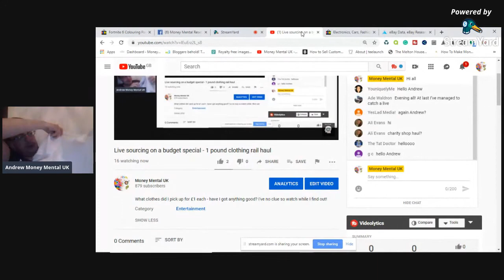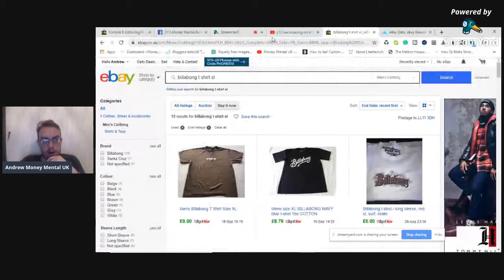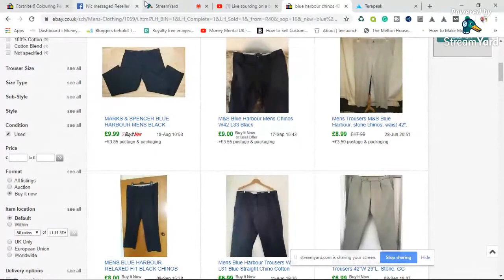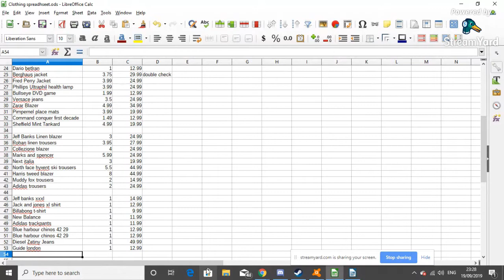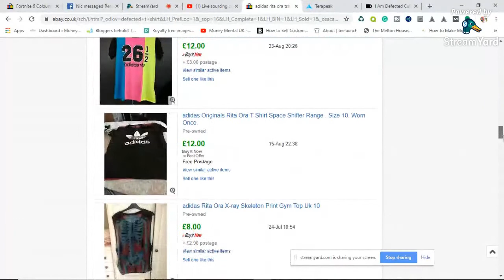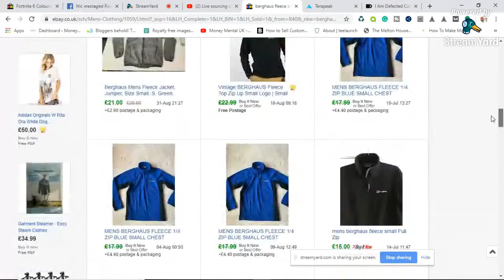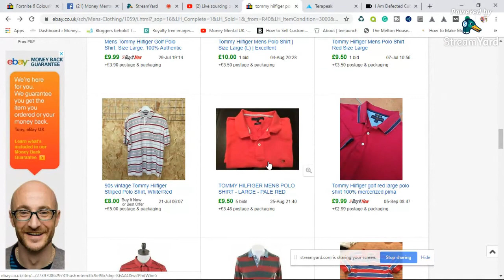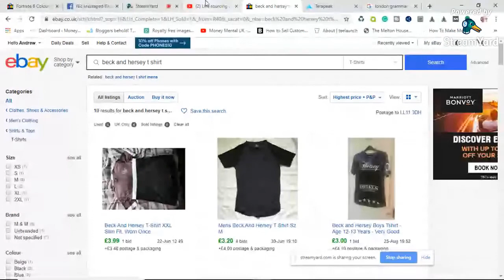Make Money Online - Live sourcing on a budget special - 1 pound clothing rail haul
What clothes did I pick up for £1 each - have I got anything good? I've no clue so watch while I find out! My lighting setup for product photos:
My Light / Photo Box:
Bubble Wrap:
Tape Gun:
100 x D1 Padded Envelopes for shipping DVDs, Games, Etc
50 x F3 padded envelopes (perfect for shipping 2 DVDs/games side by side)
Packing Tape:
36 rolls of brown tape:
36 rolls of clear tape:
Large 21 x 24 polymailers:
12 x 16 polymailers:
17 x 24 polymailers:
Brown Packing Paper:
Black cling film:
Royal Mail Size Guide:
Sticky Label Remover:
Weighing Scales:
Mannequin:
Bobble remover:
Shoe shapers: